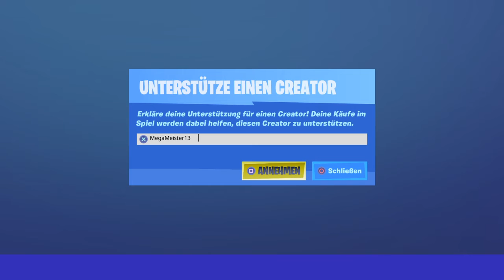NEUE LAKIERUNG + XXL SHOP / Fortnite Daily Item Shop 20.10.20